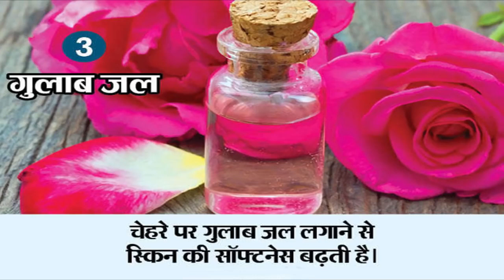सोने से पहले चेहरे पर लगाएं ये चीजें, बढ़ जाएगी चेहरे की स्मार्टनेस